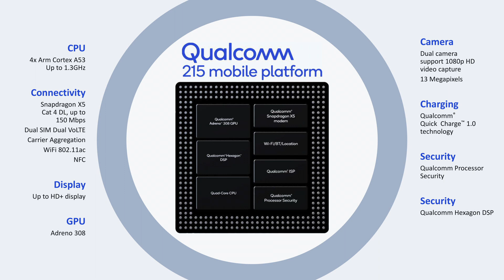JioPhone Next Rs 4999 🔥 Specs, Price, Launch Date Confirm | World Most Affordable Smartphone🔥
5G Smartphone 2021